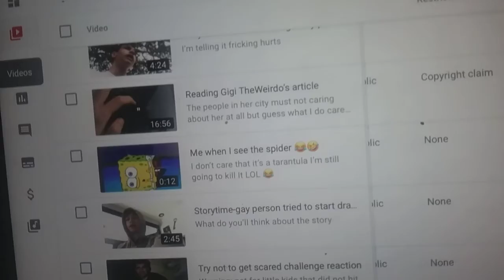Two of my videos got copyright claimed because of the music that are in my videos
So I basically need to reacting to songs that can put my channel in risk of being terminated so I don't want that to happened